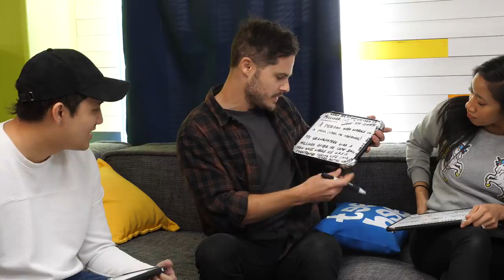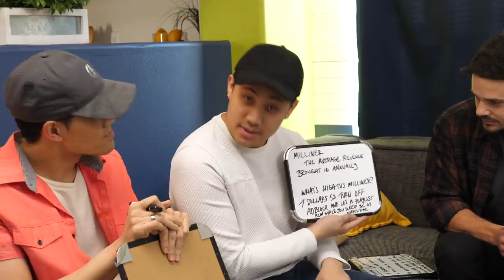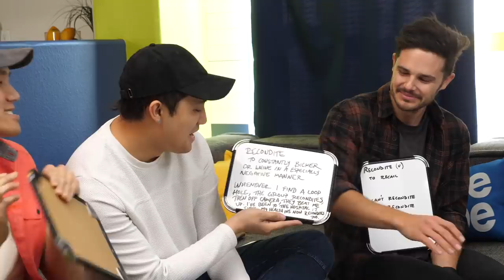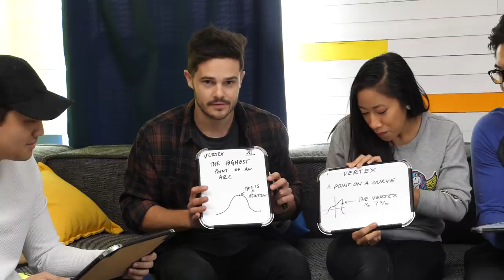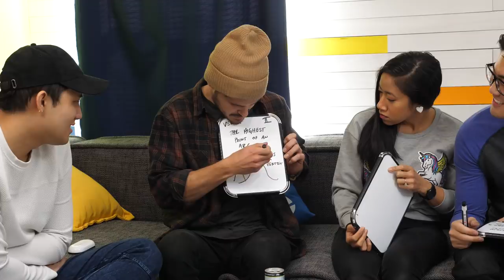Learning With Friends! (Ep.3) (Ft. Justin James Hughes)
We hope you enjoy our backlog of videos while we find a way to film together during this pandemic. Take care Everyone and stay safe!

(TEXAS in store-7-11, 5403 North Dallas Pkwy, Frisco, TX & 2503 Lemmon Ave, Dallas, TX)